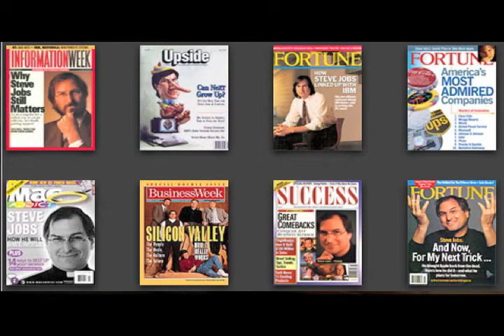Steve Jobs by Walter Isaacson - Book Review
Book of the Week Review of Steve Jobs by Walter Isaacson. This book is probably my favourite read of 2011. Finally we get to see behind the curtain and know how Steve Jobs did the things that he did. In this video I share my insights on what made Steve such a unique innovator. His legacy will live on for many years, and I hope my video encourages you to read this book.